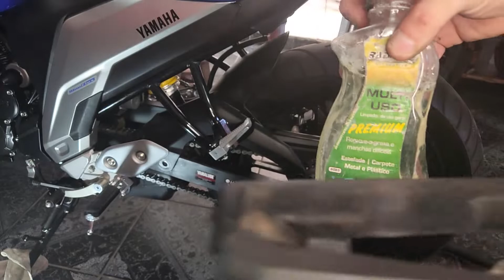Corrente batendo ? Nunca mais !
Explico neste tutorial como eliminar o barulho de corrente batendo

em 90% dos casos e motos é possível que seja esta a causa e também a solução.